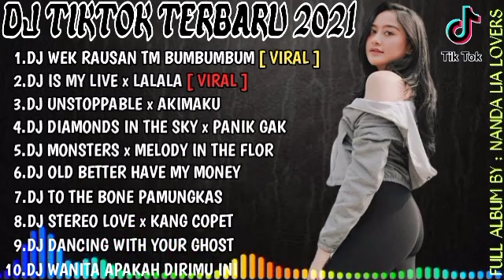DJ TIKTOK TERBARU 2021🎵DJ WEK RAUSAN TM BUMBUMBUM💃SLOW REMIX FULL BASS VIRAL 2021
AKTIFKAN LONCENG NYA GUYS🔊🔔

dj tiktok viral kaila Siska ft ska 86 uye tone